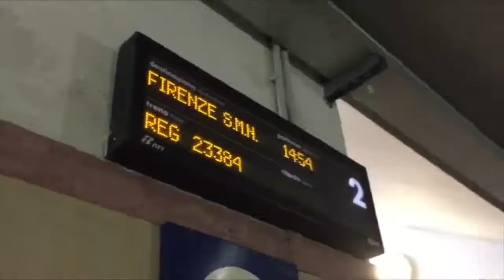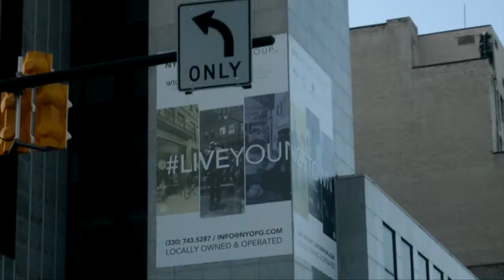1 last video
Put this video together just for fun. These are just a bunch of clips from almost all the videos I put together during my time at YSU. I included some fun moments from some of our friends' phones. And the Chainsmokers are cool